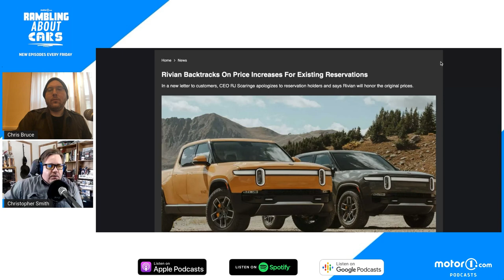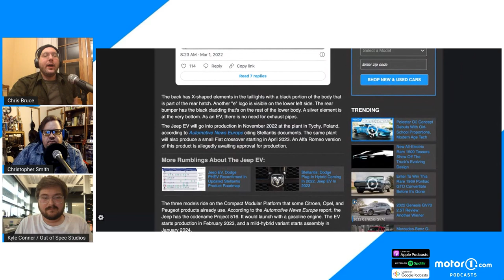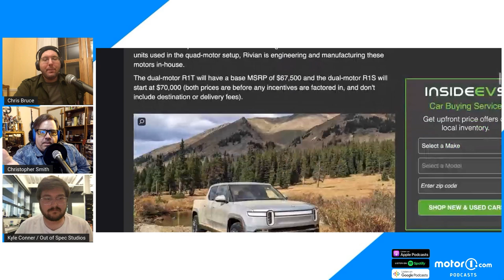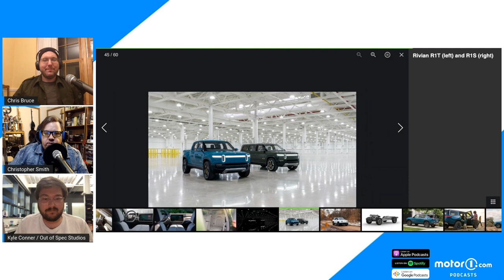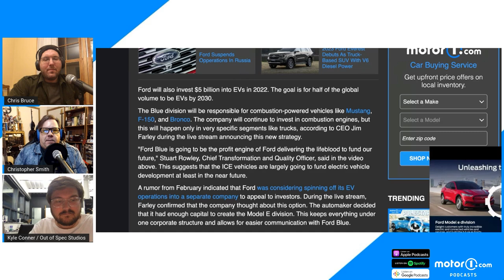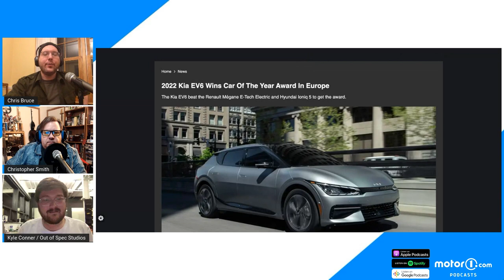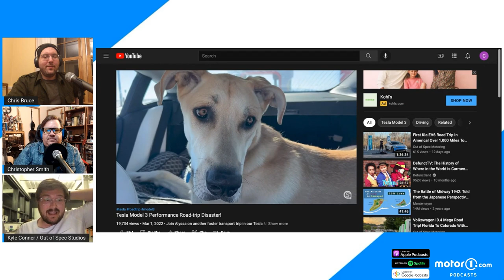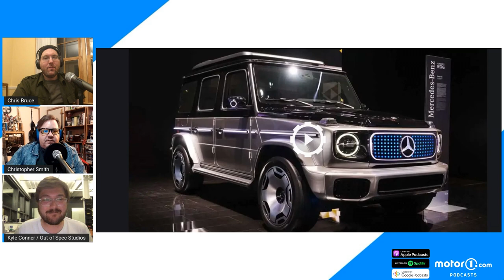EV Talk With Kyle Conner: Ford, Rivian, And More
Ford, Stellantis, and Rivian had major EV announcements this week. InsideEVs contributor Kyle Conner joins the program to talk about the news, while offering insight into the many electric vehicles he’s driven recently.